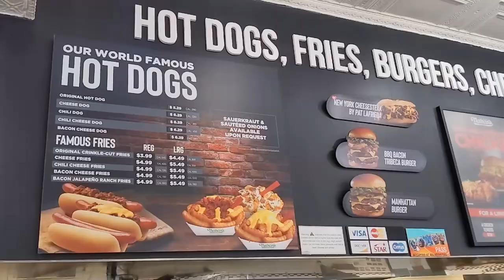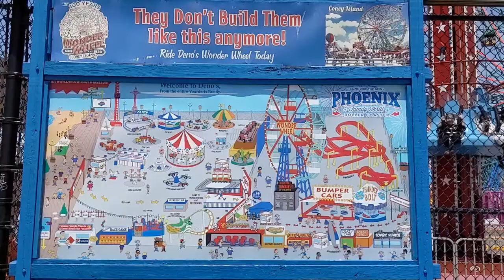The Best Hot Dog in NYC? - Nathan's Famous Coney Island - Hot Dog, Fries and the Boardwalk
We went to Nathan's Famous Coney Island. We chowed down on a classic NYC hot dog and crinkle cut fries. This is where the Famous Nathan's Hot Dog Eating Contest takes place every year. This is a great place to go with kids or if you want a day out on the Coney Island Boardwalk.